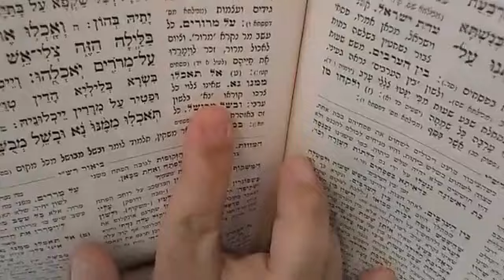Rabbi Yosef Galimidi at Safra Synagogue in Aventura 02:07:2020